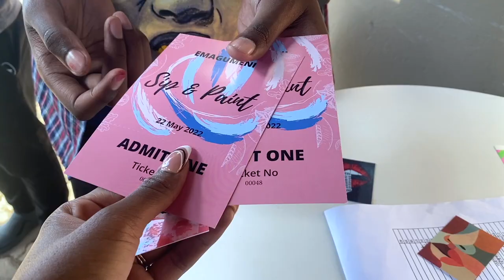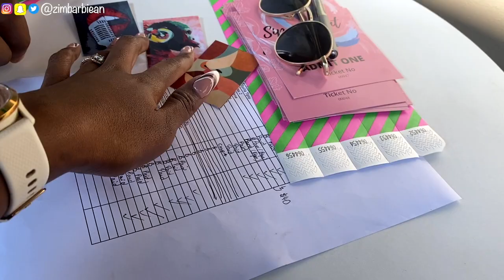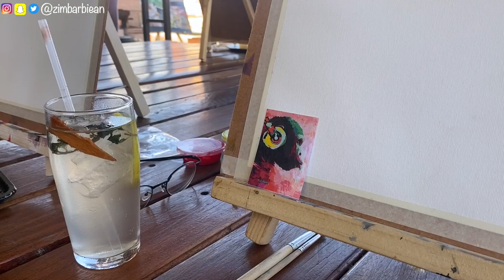VLOG: EMAGUMENI SIP&PAINT (by @abstractby_faro) |ZIMBABWEAN YOUTUBER | ZIMbarbieAN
Guys... I have girls to do things with! Did we ever imagine the day would come! And there were others who unfortunately couldn't make it for the sip and paint but the friend thing is really working tbh! Operation 'date my friends' is well underway.

OMG! I FORGOT TO PUT IT IN THE VIDEO - but the sip and paint was done by @abstractby_faro they are awesome! You should definitely try and make it to their events. My intention is to go to sip&paints until I'm an artist. That's it, its happening!

Hope u enjoy the vlog!
We are on the journey to a 2000 subscribers and 4000 watch hours!